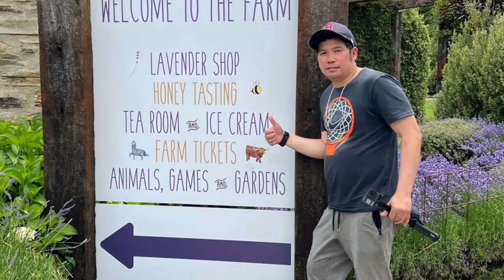Lavander Farm Wanaka New Zealand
Timaru Bikers Nz Pinoy